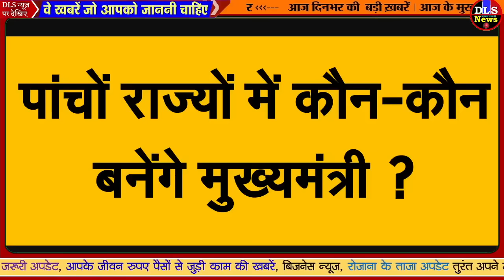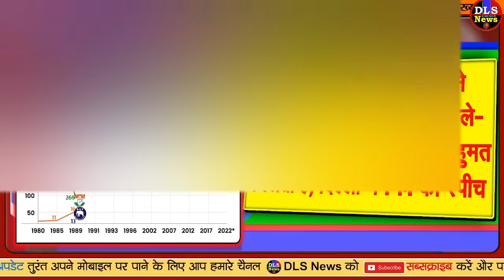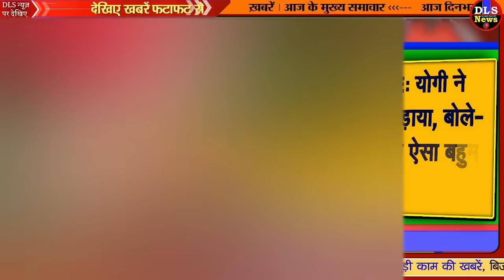पंजाब में आम आदमी पार्टी के और बाकी 4 राज्यों में BJP के मुख्यमंत्री कौन बनेंगे PM Modi election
3/10/2022

 Gorakhpur Election Seat Result: सीएम योगी चुनाव जीते, यहां देखें बस्ती-गोरखपुर मंडल की अपडेट

 स्टैंड अप कॉमेडियन से लेकर पंजाब के अगले सीएम तक का सफर, जानिए भगवंत मान के बारे में सबकुछ

 पंजाब चुनाव परिणाम लाइव: हम सब आपको प्यार करते हैं पंजाब: अरविंद केजरीवाल

 उत्तर प्रदेश में योगी आदित्यनाथ दोबारा मुख्‍यमंत्री बनते ही तोड़ेंगे 4 रिकॉर्ड

 Goa Election Result 2022 Live: गोवा में फिर बीजेपी सरकार का बनना तय! कांग्रेस को मिली इतनी सीटे

 गोवा में आप के मुख्यमंत्री पद के उम्मीदवार चुनाव हार गये, कांग्रेस ने यह सीट भाजपा से झटक ली

 गोवा के चुनावी समंदर में दौड़ी बीजेपी की नैया, प्रमोद सावंत फिर बनेंगे मुख्यमंत्री

 Manipur Election Result 2022 LIVE Counting News: मणिपुर में पूर्ण बहुमत की ओर भाजपा, कांग्रेस को मिली विधानसभा चुनाव में करारी हार

 Manipur Election Results 2022: मणिपुर में भगवा पार्टी का कीर्तिमान, पूर्ण बहुमत के साथ सत्ता में कर रही वापसी; कांग्रेस का शर्मनाक प्रदर्शन

 मणिपुर : पहली बार बीजेपी ने दिए संकेत, बीरेन सिंह ही होंगे मुख्यमंत्री पद के उम्मीदवार

 Manipur Elections: एन.बीरेन सिंह, एक फुटबॉलर जो पहले पत्रकार बने, अब दूसरी बार सीएम बनने जा रहे

 पत्रकार से नेता बने बीरेन सिंह की अगुवाई में भाजपा ने दोबारा मणिपुर की सत्ता हासिल की

 चुनाव में हार के बाद क्या बोले उत्तराखंड के CM पुष्कर सिंह धामी?

 उत्तराखंड का सीएम कौन?: लगातार तीसरी बार मुख्यमंत्री की हार, जानें अब कौन होगा भाजपा सरकार का चेहरा?

 Uttarakhand Election Results 2022 : उत्तराखंड में कौन होगा अगला मुख्यमंत्री, CM धामी की हार के बाद इन चेहरों पर दांव खेल सकती है बीजेपी

 उत्तराखंड में मुख्यमंत्री धामी समेत सभी पार्टियों के भावी CM उम्मीदवार चुनाव हारे

 Uttarakhand Election Results 2022: तीनों पार्टी के भावी CM कैंडिडेट हारे, जानें किसे कितना मिला वोट

 4 राज्यों में जीत के बाद मोदी की स्पीच LIVE: भाजपा मुख्यालय में पुष्प वर्षा से स्वागत हुआ, बोले- आज का उत्सव भारत के लोकतंत्र के लिए है

 यूपी रिजल्ट LIVE: योगी ने लखनऊ में गुलाल उड़ाया, बोले- मोदी जैसा नेतृत्व हो तो ऐसा बहुमत मिलता है; दिल्ली में PM की स्पीच